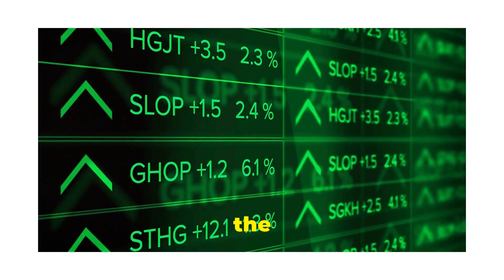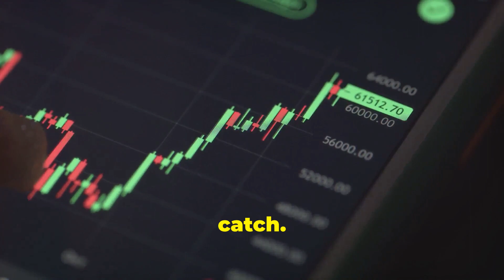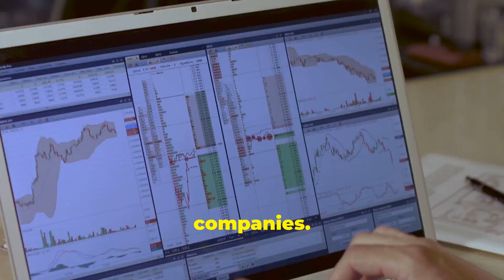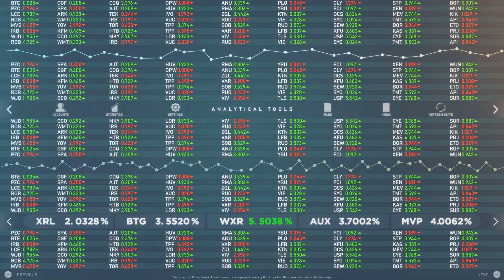QQQ vs TQQQ Leveraged ETF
In this video, we break down the difference between QQQ vs TQQQ. We'll dive into what these ETFs are, their risks, and which one might be right for you. Whether you're a steady investor or a thrill-seeker, we've got you covered with all the essential info and a touch of humor to keep things fun.